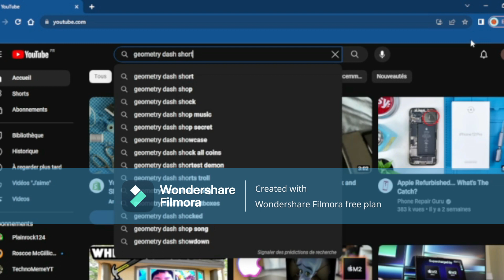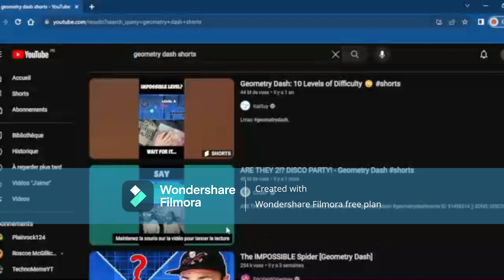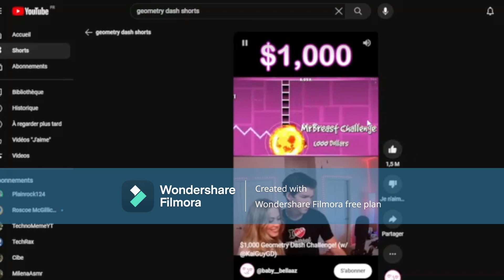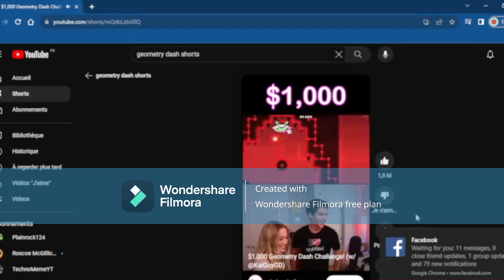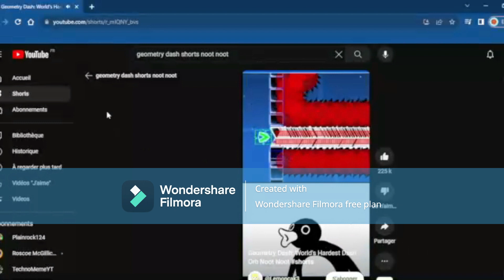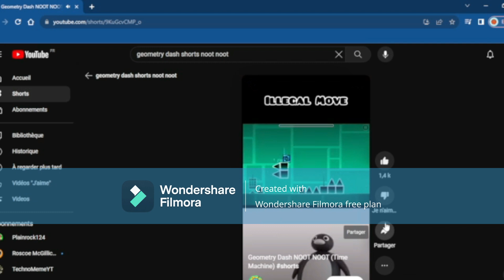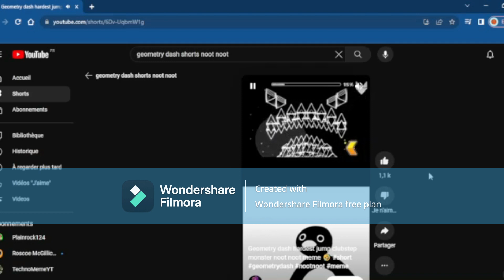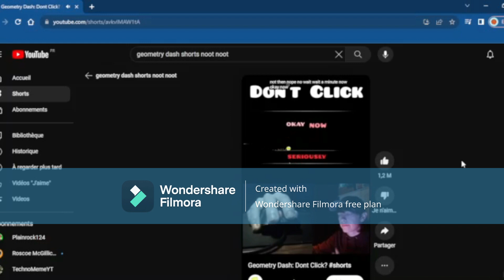watching geometry dash shorts and noot noot shorts...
this is the dumbest thing ive ever done... IB: @GDColon
Do you think these are cringe